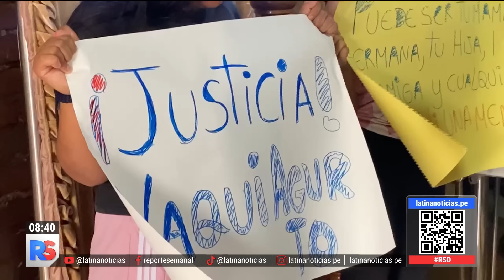Hombre asesina a su hermana en fiesta familiar tras enterarse de un secreto de su padre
Hombre asesinó a Jacqueline Agurto Montaño, su hermana, que fue hallada muerta después de desaparecer durante una fiesta de cumpleaños familiar. El motivo sería por enterarse de un secreto familiar.